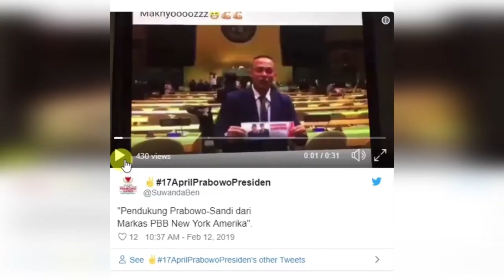Gerindra Menjatuhkan Harga Diri Indonesia di Kancah Internasional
Lagi-lagi kader Gerindra berbuat sesuatu tidak pada tempatnya. Kali ini, salah satu kader Gerindra merilis dukungan kepada Prabowo-Sandi pada sidang internasional PBB. Sontak, hal tersebut melanggar statuta PBB dan mengancam posisi Indonesia sebagai anggota tidak tetap di DK PBB. PBB pun memberi teguran kepada Indonesia. Melalui utusan Indonesia untuk PBB bahwa kader gerindra itu bukan salah satu diplomat Indonesia. Namun hanyalah pendamping kelompok pemuda yang berkunjung di situ. Hati-hati, kader Gerindra. Mulutmu mengancam martabat bangsa Indonesia.